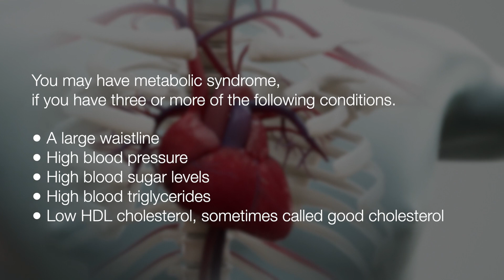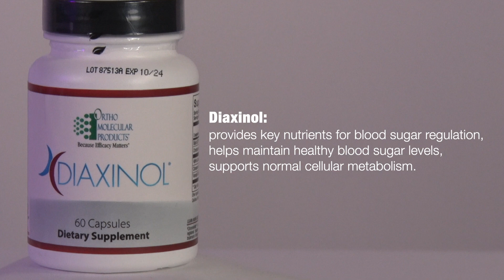Houstonian Club Dietitian Shares Supplements for Metabolic Syndrome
The Shop at The Houstonian and Club Registered Dietitian Denise Hernandez carry Ortho Molecular products to help with overall health. Hear from Denise on two products, Bergamot BPF and Diaxinol, and how they assist with metabolic syndrome.

Living your best life in Houston, Texas at The Houstonian Club.